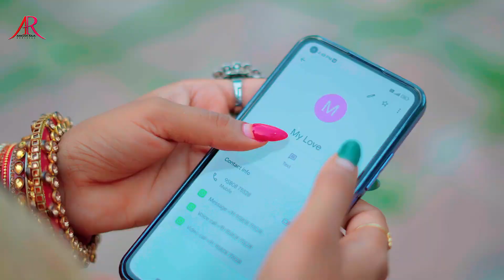नवरात्र में आजा बबुआ के पापा , Navratra Mein Aaj bhagava Ke Papa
@Video   नवरात्र में आजा बबुआ के पापा   @Ankush Raja, @Shilpi Raj   Bhojpuri Nav Full HD1